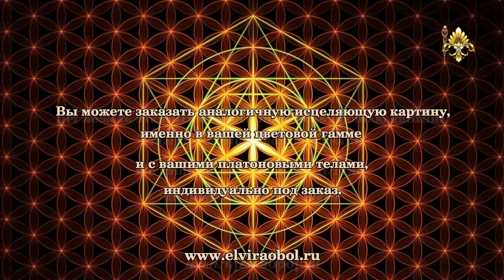Картина - Исцеление через Шри Янтра Вселенской любовью, активация кристалов Андары.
Авторская ручная работа - картина написана маслом,  нежно фиолетовый фон (фиолетовое исцеляющее пламя) переходящий в  мятный, розовый и пудрово-розовый и обрамляет золотой (энергия РА, Бога Солнца). Холст на подрамнике, размером 40х40.

Это живая картина. На видео вы увидите в движении энергии Создателя.
В центре картины Шри Янтра, это геометрическая гексаграмма, которая управляет энергетическими потоками человека, создающая активацию кристаллов любви Андары, далее по контуру обрамляется энергией ТОРа (активация энергии Кундалини).
Смысл этой картины очень глубок и многомерен.

Появление Шри Янтры (или Шри Янтар) документально относится ко времени Атхарваведа (1 200 лет до н.э.). Этот знак используется в Лайа-йоги для активации Кундалини, поскольку создавался он с учётом взаимодействия всех энергетических волн.

Структура изображения весьма сложная и построена во внешнем квадрате — Бхупуре. Этот четырёхугольник необходим для защиты и составлен из пары противоположных свастик. У него также есть 4 двери, выходящих на основные стороны света и золотая середина.

6 концентрических кругов, которые олицетворяют лотосы с 8 и 16 лепестками. Внутри них размещается звезда с 16 лучами, сделанная из 9 пересекающихся треугольников. Всего получается 43 маленьких треугольника, превращённых в 5 внутренних колец. В центре окружностей расположена точка Бинду — божественный источник Вселенного и основа всего сущего.

Название “Янтра космоса” появилось благодаря тому, что внутри символа изображены сакральные идеи Вселенной, а вокруг — барьер от влияния отрицательных сил.  Что касается дальнейшего развития мира, то оно скрыто в треугольниках Шри Янтра — это законы Вселенной. Таким образом, Шри Янтра — посредник между макро- и микрокосмосом, который пробуждает духовность человека.

Вы можете входить в медитацию, непрерывно смотря в центральную часть Шри Янтра. Визуализируйте и думайте о том, что это изображение всего мироздания. Ваше желание должно пробудить спящую энергию Космоса в этом символе.
    Удерживайте это намерение в сознании как можно дольше.
    Потом обратитесь к своему Высшему Я, чтобы энергия знака слилась с энергией вашей души и тела.
    Закройте глаза и представьте трёхмерную модель Шри Янтра.

Желаю вам гармонии в душе и жизни в богатом мышлении!!!
Вы всегда можете заказать подобную картину по индивидуальной цветовой гамме и именно с вашими платоновыми телами.
Переходите на мой сайт, оставляйте заявки!